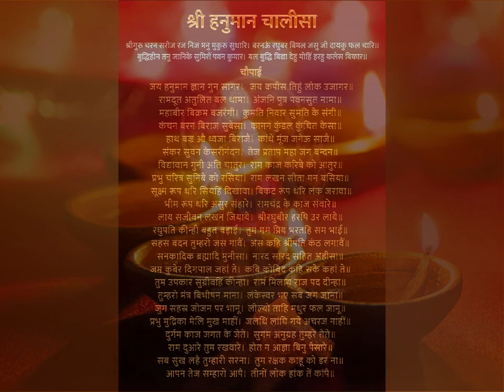हनुमान जयंती पर क्या करना चाहिए | Hanuman jayanti Par kya upay Kare | Hanuman jayanti 2023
pradeep ji ke totke#shortvideo pradeep mishra upay,कार्तिकमास,आंवला नवमी,प्रदीप मिश्रा की कथा,प्रदीप मिश्रा जी प्रदोष व्रत,प्रदीप मिश्रा जी शिवपुराण कथा,शिव महापुराण कथा
शिवपुराण प्रदीप जी मिश्रा
शिवपुराण प्रदीप मिश्रा लाइव,शिवपुराण प्रदीप मिश्रा की लाइव
प्रदीप मिश्रा
शिव महापुराण प्रदीप जी मिश्रा
पंडित प्रदीप जी मिश्रा
shortvideo pandit Pradeep ji mishra sehore wale
mangalwar ke upay pradeep ji Mishra
मंगलवार के उपाय प्रदीप जी मिश्रा
हनुमान चालीसा का पाठ कैसे करे
मंगलवार के भजन
mangalwar ki arti
shortvideo mangalwar special bhajan
mangalwar ki katha
आज मंगलवार है महावीर का वर है
हनुमान जी की पूजा कैसे करे
मंगलवार हनुमान जी के भजन
हनुमान जी का व्रत कैसे करे
हनुमान जी पूजा कैसे करे
मंगलवार व्रत पूजा विधि
हनुमान जी के व्रत की पूजा विधि
सीता राम
हनुमान जी के भजन
हनुमान जी की आरती
मंगलवार सुबह भजन
रोगों से मुक्ति के लिए उपाय प्रदीप मिश्रा
तुलसी विवाह
संपदा प्राप्ति के उपाय
मनोकामना पूर्ति मंत्र
मनोकामना पूरी के उपाय
मनोकामना पूरी करने के उपाय प्रदीप मिश्रा,मनोकामना मंत्र#व्यापार में वृद्धि के उपाय
manokamna purti ke upay
मनोकामना पूरी करने का रामबाण उपाय
मनोकामना पूरी कैसे करे
सरकारी नौकरी के उपाय
नौकरी के लिए उपाय
बीमारी के उपाय
व्यापार के उपाय
व्यापार में वृद्धि के उपाय
जीवन में सफलता के उपाय
परीक्षा के लिए उपाय
मन मांगी इच्छाएं पूरी करने के उपाय
रोगों के लिए उपाय
बच्चो के लिए उपाय
पढ़ाई के लिए उपाय
धन के लिए उपाय
संपदा के लिए उपाय
व्यापार वृद्धि के लिए उपाय
कर्ज के लिए उपाय
वैवाहिक जीवन के लिए उपाय
गरीबी दूर करने के लिए उपाय
दुख दूर करने के लिए उपाय
दरिद्रता दूर करने के लिए अद्भुत उपाय
शादी के लिए उपाय
संतान प्राप्ति के लिए अद्भुत उपाय